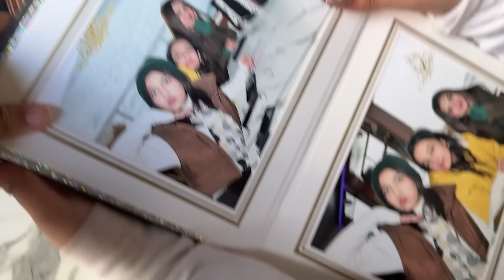Princess island per extreme thand | Zainab or Rabia nay cycling ki | Rabia Faisal | Sistrology